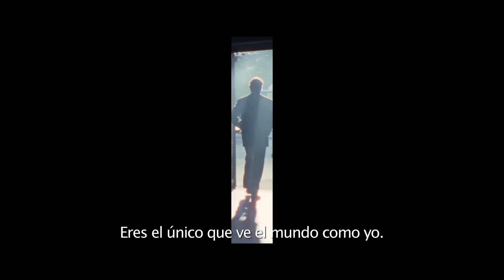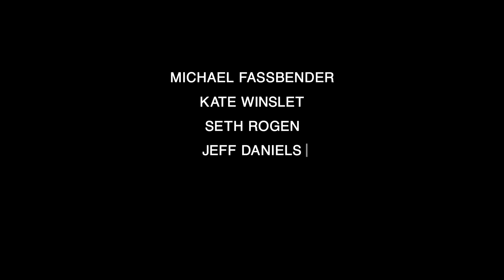Steve Jobs - Trailer 2 subtitulado